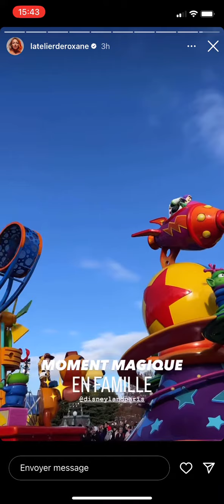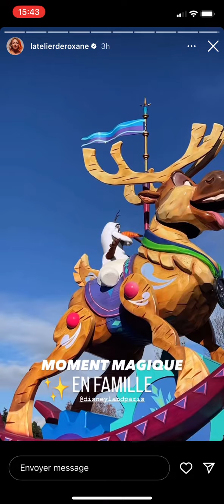L’atelier de Roxane est à Disneyland Paris. Story insta souvenir du 18/11/2022.